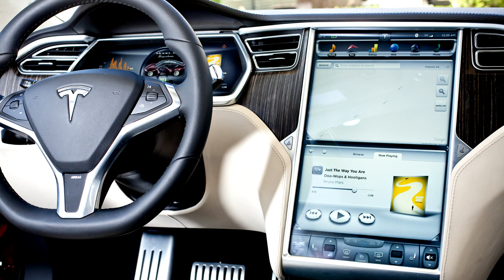Elon Musk e seu CARRO DO FUTURO!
"Elon Musk, o cara mais foda do mundo"